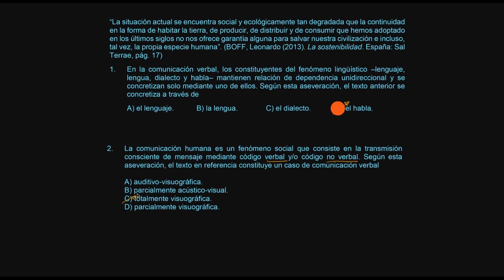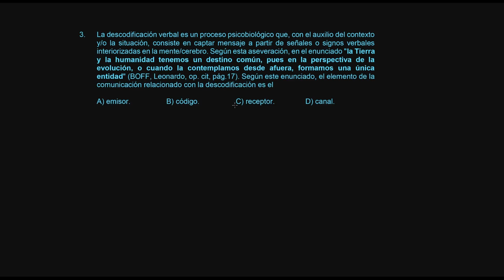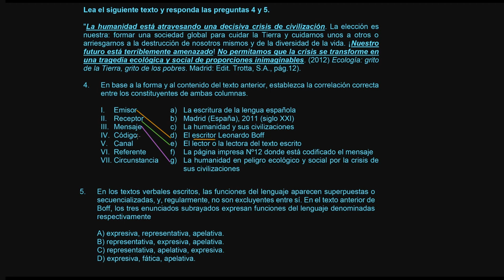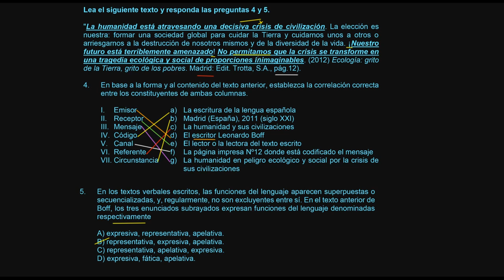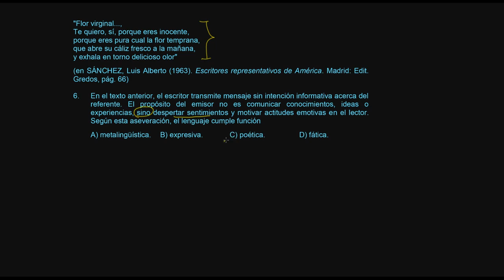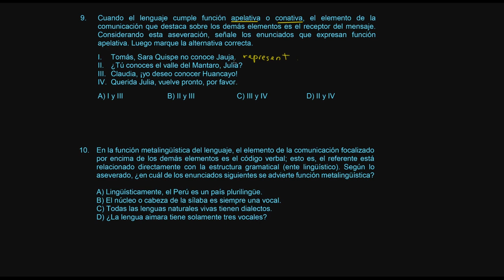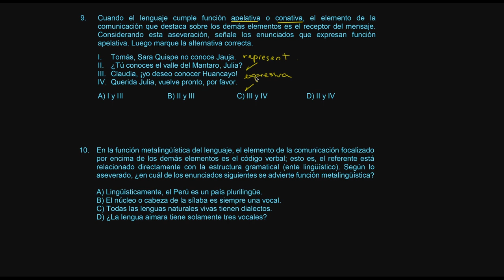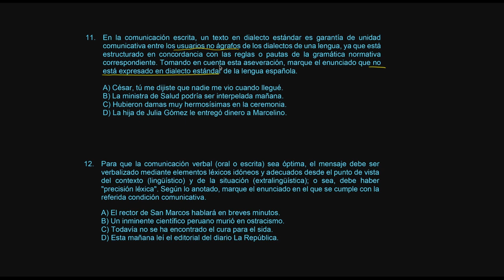LENGUAJE SOL SEMANA 1 PRE SAN MARCOS 2019 II